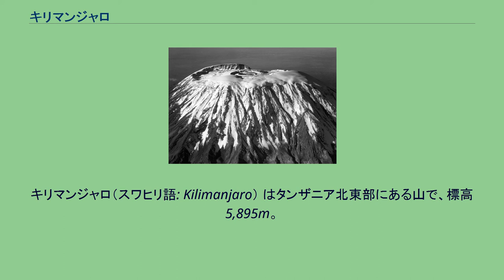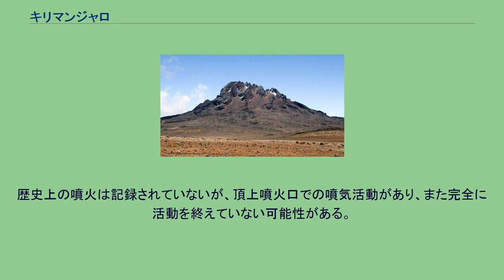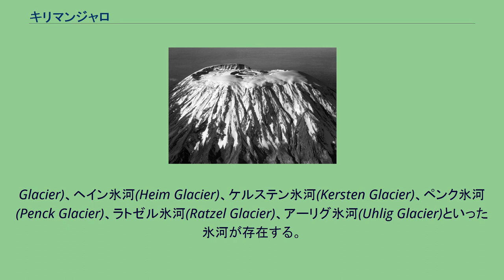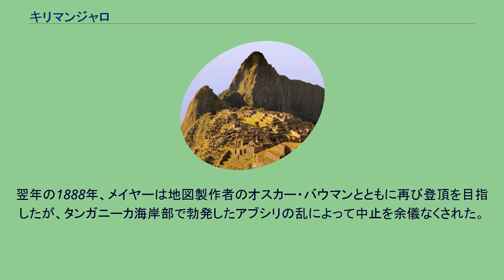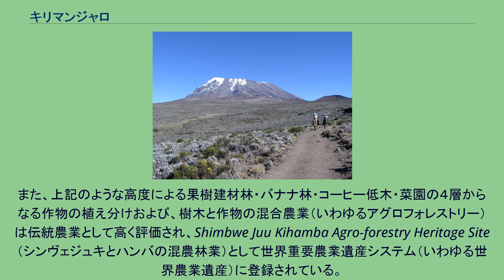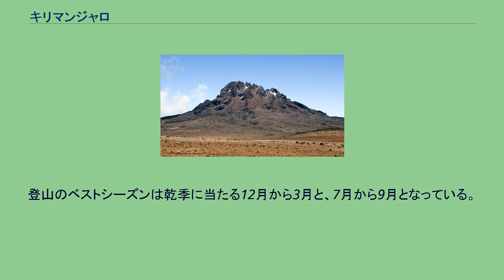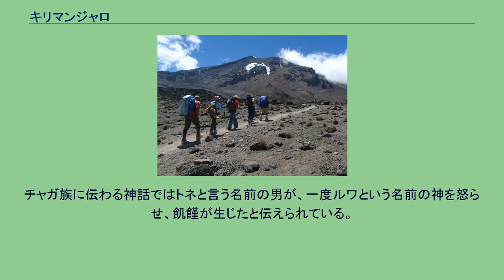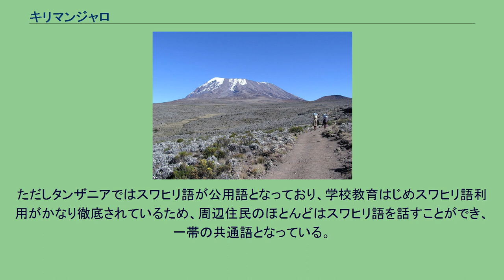キリマンジャロ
キリマンジャロ（スワヒリ語: Kilimanjaro） はタンザニア北東部にある山で、標高5,895m。
アフリカ大陸の最高峰。
山域がキリマンジャロ国立公園に指定されている。
山脈に属さない独立峰としては世界で最も高いとされる。
キリマンジャロは、赤道から南に約340kmの南緯3度、アフリカ大地溝帯の東リフト・バレーに位置する。
東西約50km、南北30kmの山体をもつ大型の成層火山である。
西から東へ並ぶ、シラ峰（Shira、3962m）、キボ峰（Kibo、5895m) 、マウエンジ峰（Mawenzi、5149m）の3つの主な成層火山から成り、山体中央にあるキボ峰が最高峰である。
キボ峰の山頂は、直径2.5kmのカルデラと、その内側の直径900m火口と、中心の直径200mのAsh pitと呼ばれる小火口で構成されている。
最高地点はこのキボ峰の直径900m火口の南縁にあり、スワヒリ語で「自由」を意味するウフル(Uhuru)と呼ばれている。
これは1961年のタンザニア独立を記念して命名されたものである。
キリマンジャロの「キリマ（kilima）」はスワヒリ語で「山」、「ンジャロ（njaro）」はチャガ語で「白さ」であり、全体として「白く輝く山」を意味するというのが通説だが、実は正確な語源ははっきりしていない。
3つの峰の名前もチャガ語に由来するといわれているが、こちらも語源についても諸説挙げられている。
マサイ人はこの山をンガジェンガ（ンガイエ・ンガイ、神の家）と呼ぶ。
キリマンジャロ火山の最古の活動の中心はシラ峰で250万年前までに始まっている。
ただしシラ峰の活動初期は明確ではない。
シラ峰では190万年前に北側に大規模な崩壊を起したようである。
100万年前になると、活動の中心はマウエンジ峰とキボ峰の位置に移った。
マウエンジ峰では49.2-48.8万年前に活動を終えた。
しかしキボ峰は活動を続け、15-20万年前に現在の山頂火口を形成し、また北西から南東にかけて多数の側火山帯をつくった。
歴史上の噴火は記録されていないが、頂上噴火口での噴気活動があり、また完全に活動を終えていない可能性がある。
キリマンジャロは、タンザニア最大の都市で旧首都のダルエスサラームからは500km北西に位置する。
山体の大部分がタンザニア領のキリマンジャロ州に属する。
北麓から東麓にかけてタンザニアとケニアの国境線が走っており、ケニア側は、リフトバレー州・海岸州に属し、同国のアンボセリ国立公園などが広がっている。
北北西に200kmほどの位置にケニアの首都ナイロビがある。
キリマンジャロは独立峰であるが、西南西70kmの地点には大型のメルー山（4562m）がある。
南東の方向には標高2463mのパーレ山脈や、それに続くウサンバラ山地があり、インド洋近くまで山並みが続いている。
キリマンジャロ周辺には適度な雨があり、キリマンジャロの雪解け水などもあるため、南のタンザニア側からはパンガニ川、北のケニア側からはツァボ川などが流れ出している。
パンガニ川が南から南東へ流れてインド洋へと注ぎ、ツァボ川はほぼ真東に流れてやはりインド洋にそそぐ。
また、キリマンジャロ山体から直接地下に潜って伏流水となり、周辺地域で湧水となって湧き出す水も多く、北側山麓のケニア領アンボセリ国立公園には大きな湧水地があって周辺は湿地帯となっている。
アンボセリの乾燥化が進む中、この湿地帯は拡大傾向にある。
アンボセリの北は、キリマンジャロから吹き付ける乾燥した風によって降水量が少なく、ニーリ砂漠と呼ばれる砂漠に近い半乾燥地となっている。
東麓の国境にチャラ湖があるが、これはキリマンジャロ火山の側火山で、キリマンジャロから流れてきた地下水が湧き出して湖となっている。
タベタの南には、やはり両国の国境線上に位置するジペ湖がある。
この湖の水源もキリマンジャロの雪解け水であり、湖は西ツァボ国立公園に属している。
キリマンジャロは標高が高いため高山気候となり、標高によって植生が違い、山頂部には氷河が存在する。
山麓の標高1000mから1900mまでは降水量が750㎜から1000㎜程度のサバンナであり、コーヒーなどのプランテーションや農地が拓かれている。
その上、3000mまでは森林地帯であり、降雨量も最も多い。
この森林地帯は2500m近くで二分されてお...